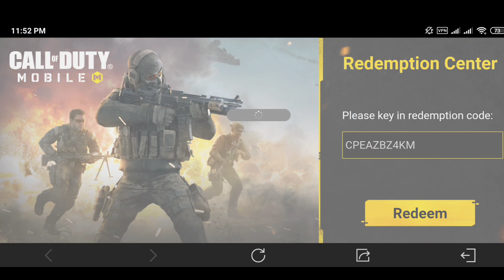*NEW* Call Of Duty Mobile New February 2024 Redeemption Code | New Redeem Code in CODM February 2024